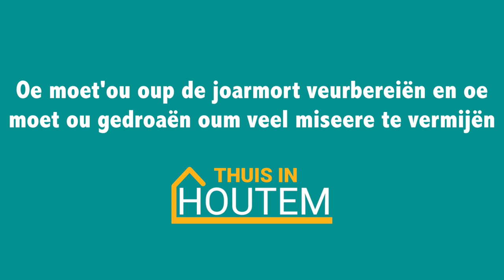Hoe moet je u voorbereiden op Houtem jaarmarkt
Hoe moet je u voorbereiden op de jaarmarkt en hoe moet je u gedragen om veel miserie te vermijden.

In het Houtems lees je dit zo:

Oe moet'ou oup de joarmort veurbereiën en ou moet ou gedroaën oum veel miseere te vermijën